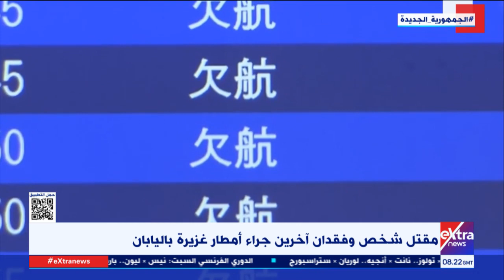حرائق وفيضانات.. د. علي قطب أستاذ المناخ يوضح حجم تأثير التغيرات المناخية على العالم